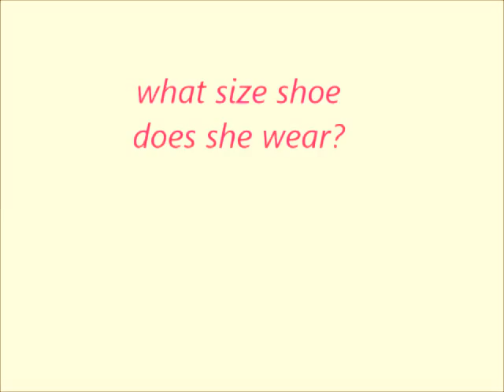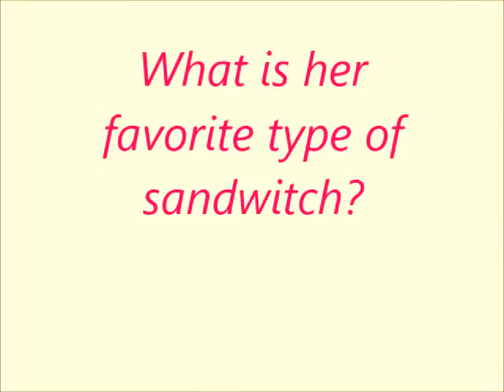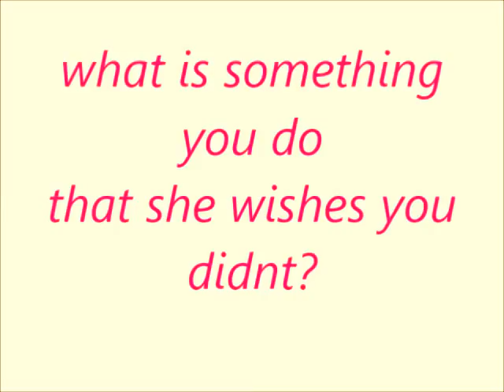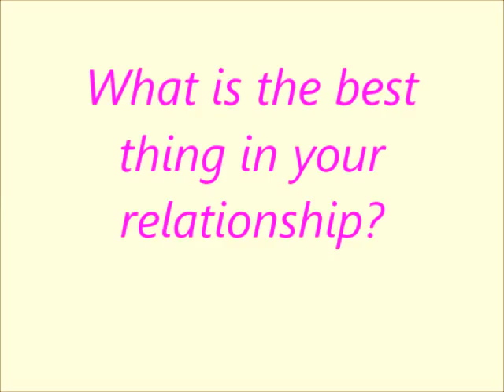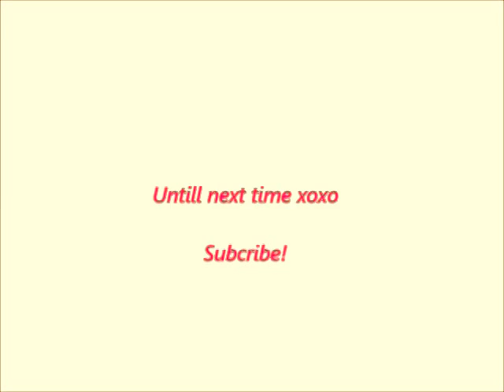The Boyfriend Tag (Transsexual and her boyfriend)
Subscribe to my new channel please, i love you guy's so much for watching. stay tuned for new videos. and dont forget to like,comment,and subscribe. also remember to leave a comment down below telling me what kind of video you would like to see.^__^